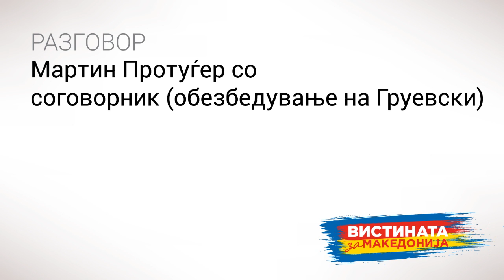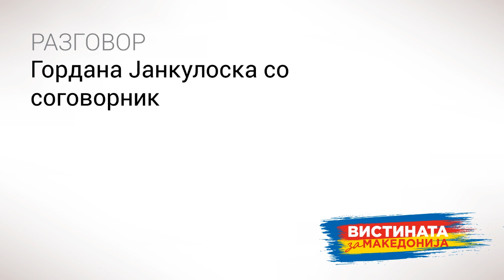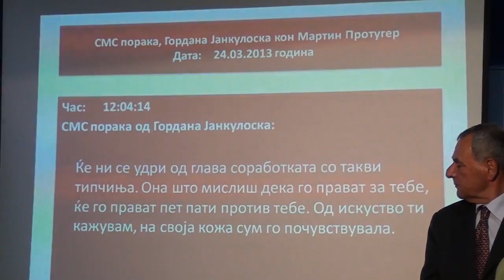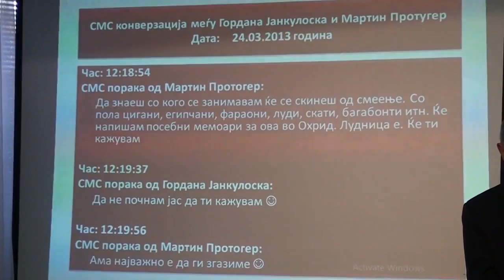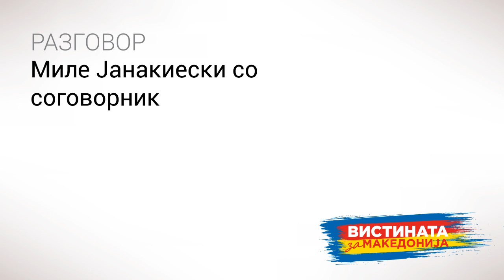(Докази) Нарачани апсења, атрактивни парцели, криминал во Охрид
За време на локалните избори во 2013 година, сите државни институции биле злоупотребени за партиските интереси на ВМРО-ДПМНЕ. Дури биле ангажирани и пара полициски структури. Ќе слушнете како власта испланирала да го затвори поранешниот градоначалник на Охрид